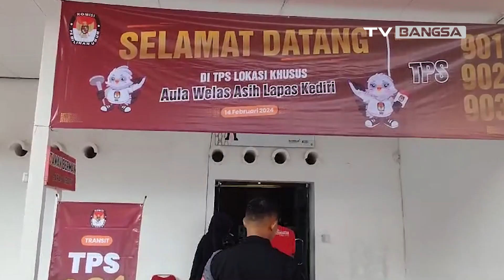854 WBP Lapas Kelas IIA Kediri Gunakan Hak Pilih di TPS Khusus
Dalam video ini, kami membawa Anda ke Lapas Klas IIA Kediri, di mana 854 warga binaan dapat menyalurkan hak pilih mereka dalam pemilu 2024. Pemungutan suara khusus untuk warga binaan dilakukan di TPS khusus yang berada di dalam Lapas Klas IIA Kediri.

P-L-T Kepala Lapas Klas IIA Kediri, Budi Ruswanto, menjelaskan bahwa warga binaan yang mendapatkan surat panggilan untuk mencoblos pada pemilu kali ini berjumlah 854 orang. Petugas atau panitia di TPS khusus ini adalah KPPS yang berasal dari lapas, dengan petugas linmas dari Kelurahan Mojoroto dan petugas pengawas TPS dari bawaslu.

Pihak lapas juga membantu sarana prasarana yang dibutuhkan, termasuk mengarahkan warga binaan untuk menuju TPS yang telah ditentukan. Namun, ada sekitar 50 orang warga binaan Lapas Klas IIA Kediri yang tidak bisa menyalurkan hak pilih mereka, karena mereka baru masuk lapas setelah proses pendataan telah selesai.